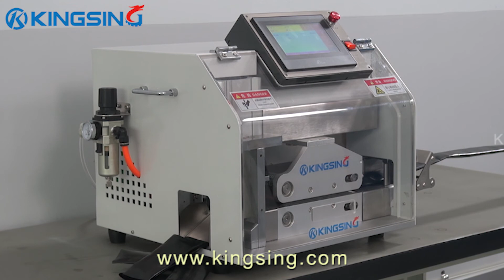Tube Cutting Machine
The tube cutting machine adopts belt-driven feeding system, no damage to material surface, high precision.